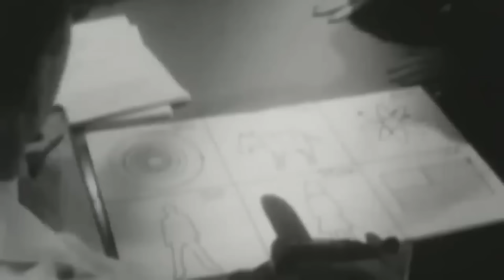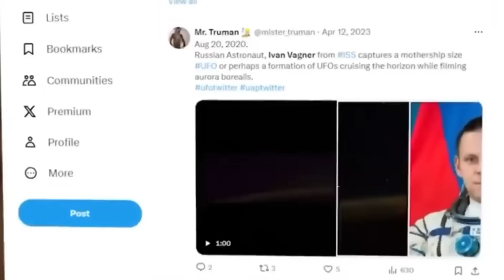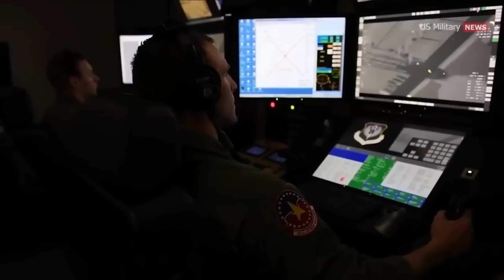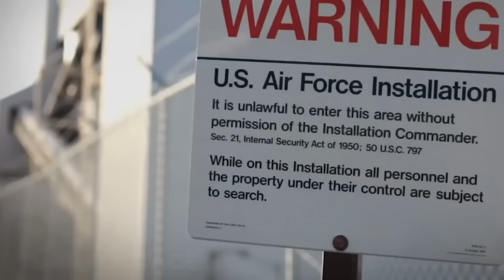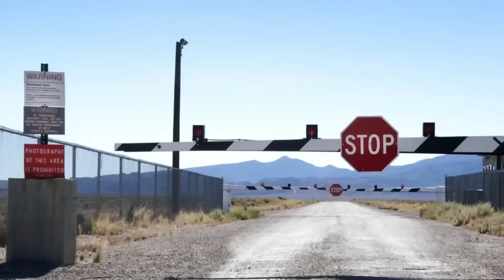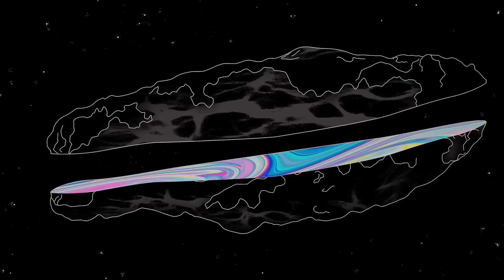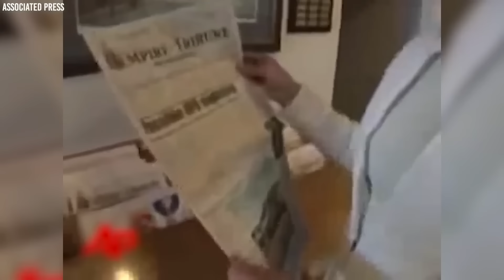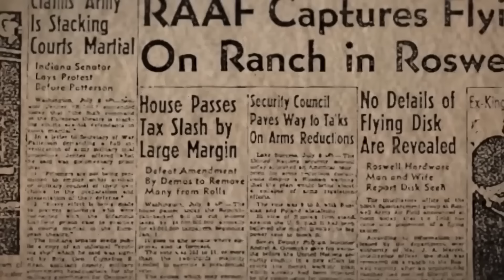Joe Rogan Reveals Top Secret Extraterrestrial Photos NASA Wants DELETED From The Internet!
Joe Rogan dives into the world of extraterrestrial secrets that NASA allegedly doesn't want you to see.
With shocking revelations and controversial claims, Rogan discusses never-before-seen photos of UFOs and alien technology that are supposedly being scrubbed from the internet by the space agency.